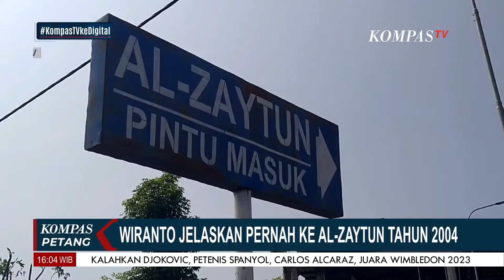Wiranto Bantah Punya Hubungan Istimewa dengan Ponpes Al Zaytun: Gak Ada Kaitan Apa-Apa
KOMPAS.TV - Wiranto Bantah Punya Hubungan Istimewa dengan Ponpes Al Zaytun: Gak Ada Kaitan Apa-Apa

Kompas TV
Independen | Terpercaya